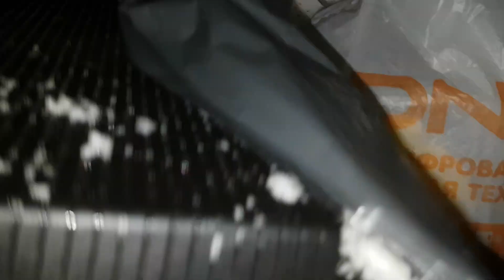ШОК НЕОЖИДАННАЯ НАХОДКА НА ПОМОЙКЕ!!